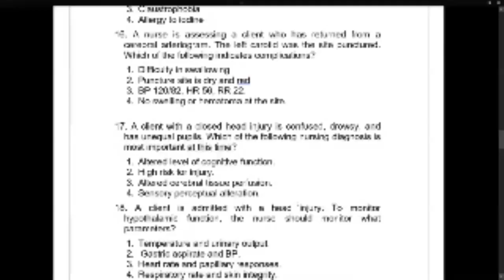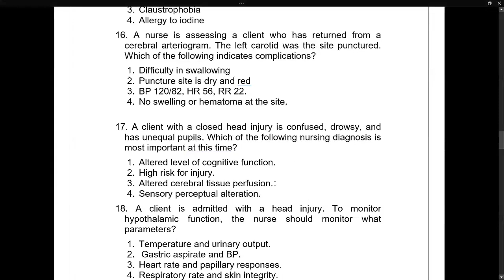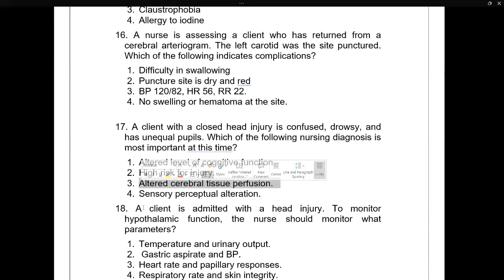Questions Practice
Prometric Questions